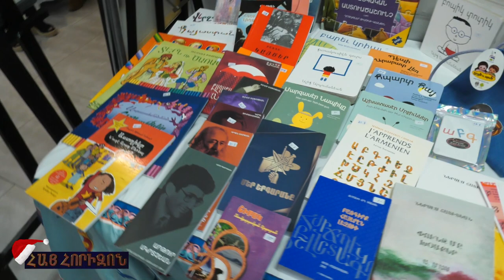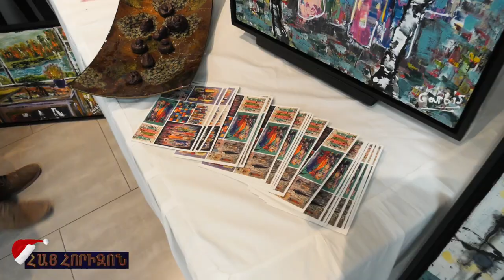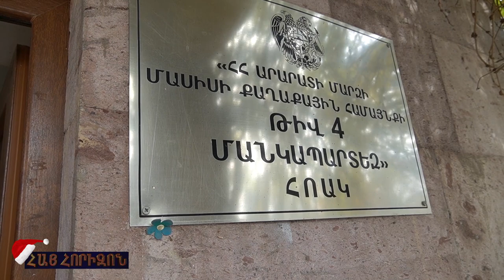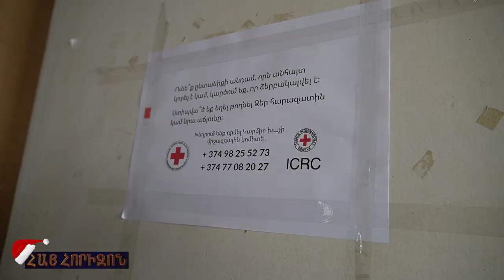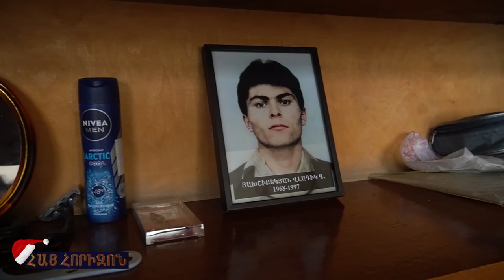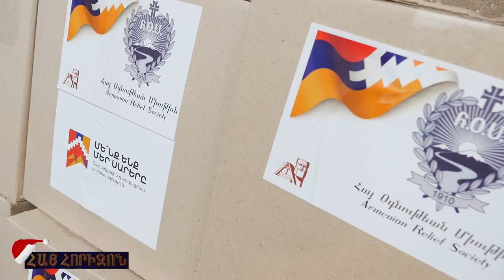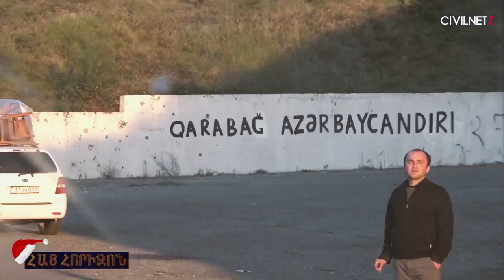HAY HORIZON December 19, 2023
"Tis the season for giving" ARS Central fundraising project for Artsakh kids
Christmas Greeting by Annie Koutrakis (Députée fédérale)